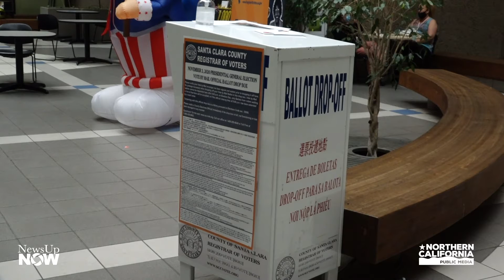San Jose: It is voting time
Gleidson Martins visited the Santa Clara Registration center, where people talk about the 2020 elections and how officials are optimistic with this elections.